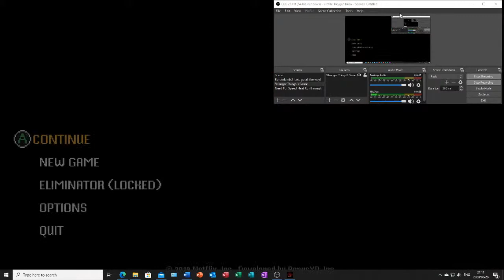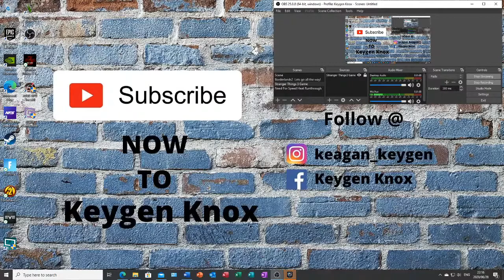Stranger Things3 Game #1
I cant believe this game takes me back to when I played visual boy games, but lets take the fight to the Upside Down.